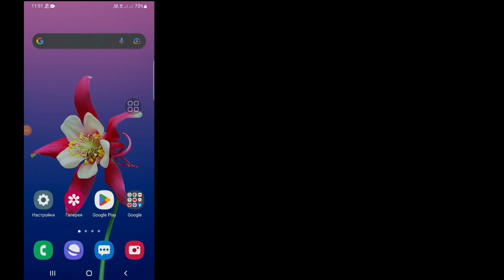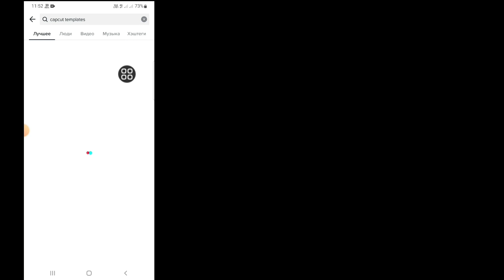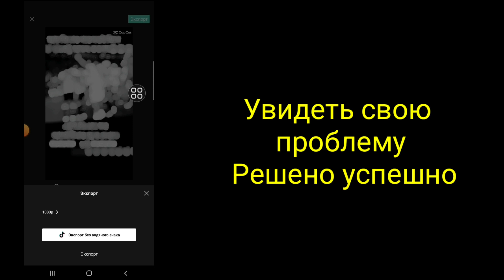исправить шаблон Capcut, не отображаемый в Tiktok (2023) | Шаблон Capcut не отображается в Tiktok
исправить шаблон Capcut, не отображаемый в Tiktok (2023) | Исправить шаблон Capcut, не отображаемый на Tiktok

Вы хотите исправить шаблон Capcut, который не отображается в Tiktok в 2023 году? Если да, то это видео для вас. В этом видео я покажу вам, как исправить шаблон Capcut, который не отображается в Tiktok. Я покажу самый простой процесс исправления шаблона Capcut, который не показывает проблему. Так что продолжайте смотреть полное видео без пропуска, чтобы узнать, как исправить шаблон Capcut, не отображаемый в Tiktok (2023) | Исправить шаблон Capcut, не отображаемый на Tiktok .